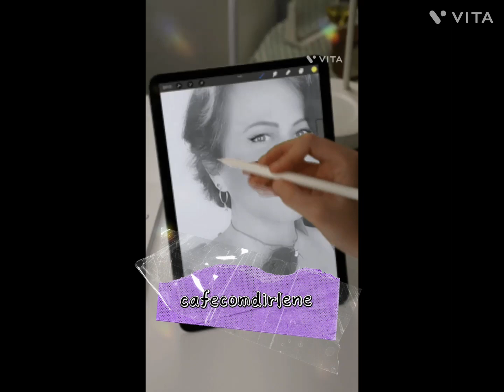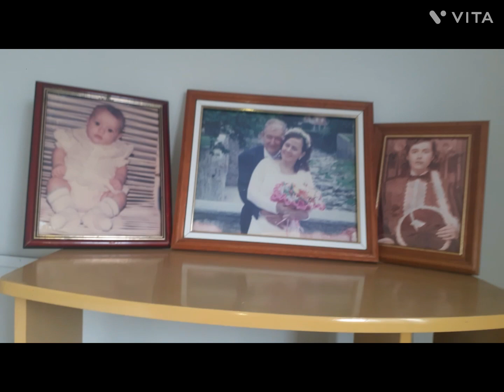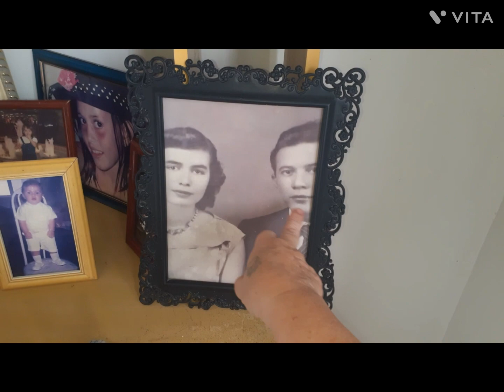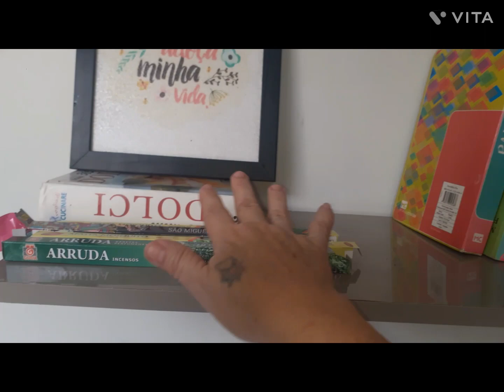rumo5k FAZENDO MUNDANÇAS NA SALA